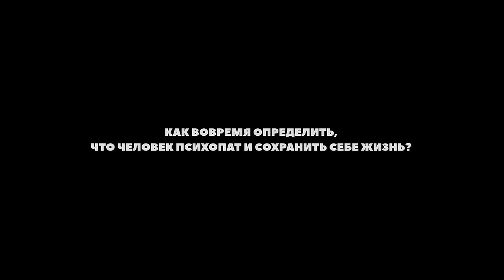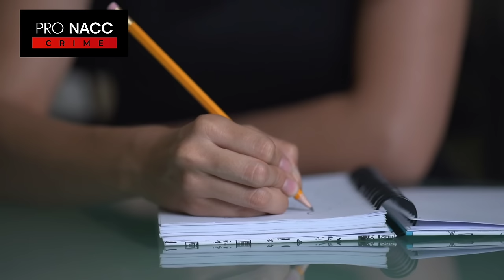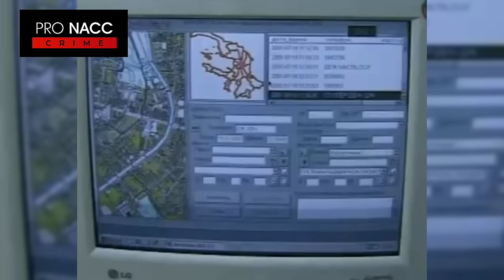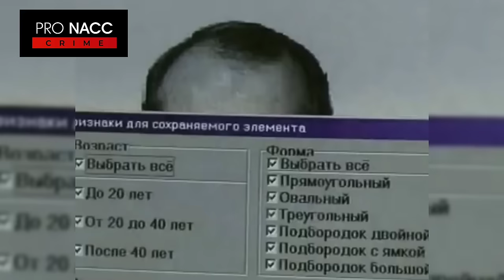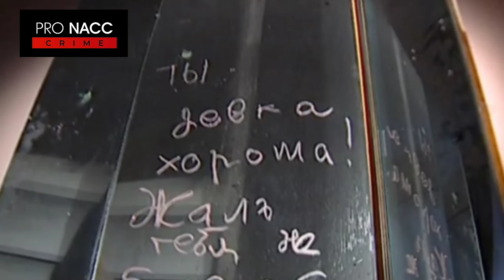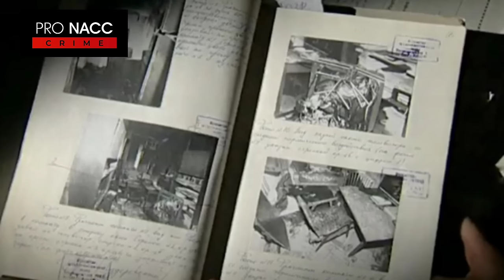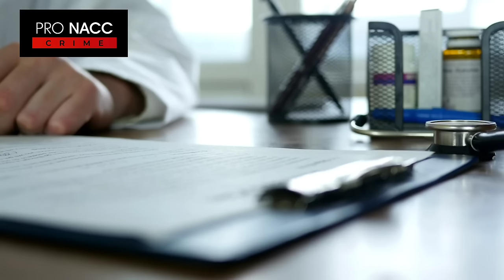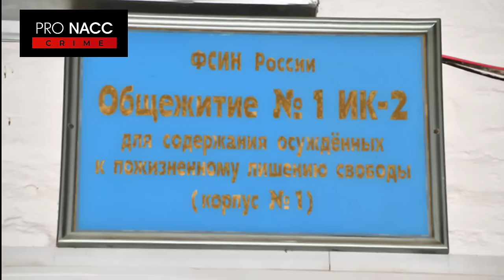⚡КАК ОРУДОВАЛ ДОКТОР СМЕРТЬ? | ИСТОРИЯ О ТОМ, КАК ВРАЧ СТАЛ УБИЙЦЕЙ | ДЕЛО МАКСИМА ПЕТРОВА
- серийные
- массовые
- групповые
- наемные
- политические
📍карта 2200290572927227